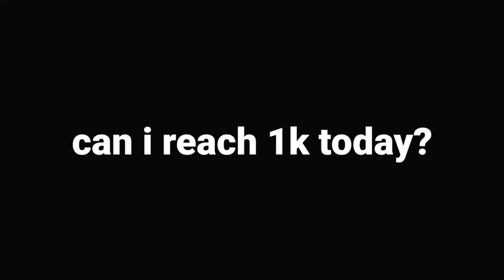⚡Power of 2kd bot 🇮🇳Bgmi Montage video of redmi9prime🦅 | LawnGaming | 5finger + gyro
Hey guys

Name - Varun

Age - 15

Device - redmi9prime

Game graphics - smooth + ultra

Edit - kinemaster

ignore tags

1 min bgmi montage,
295 bgmi montage,
2 finger bgmi montage,
nord 2 bgm montage,
2 dangerous bgmi montage,
3 finger bgmi montage,
rog 3 bgm montage,
realme 3 bgm montage,
redmi note 3 bgm montage,
3 finger claw bgmi montage,
4 finger montage bgmi,
5 finger bgmi montage,
oneplus 5 bgmi montage,
redmi 5 bgmi montage,
maroon 5 bgmi montage,
ipad mini 5 bgmi montage,
5 finger claw bgmi montage,